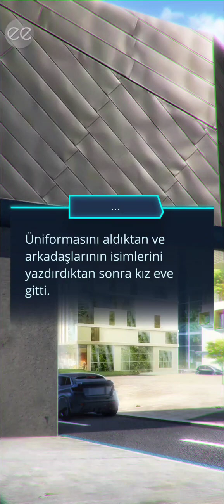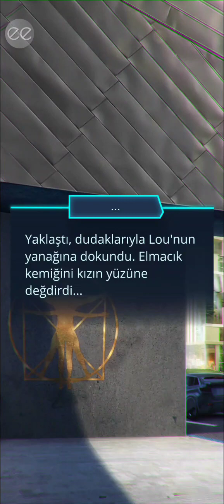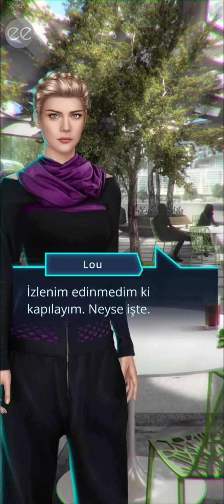🌀Kay Rotası-Psi 1.sezon 8.bölüm/Romantizm Kulübü